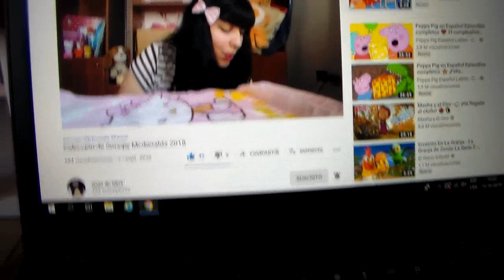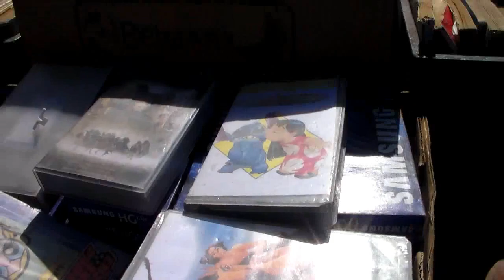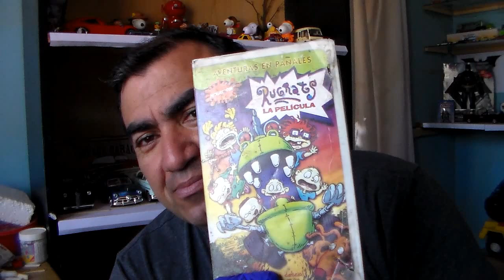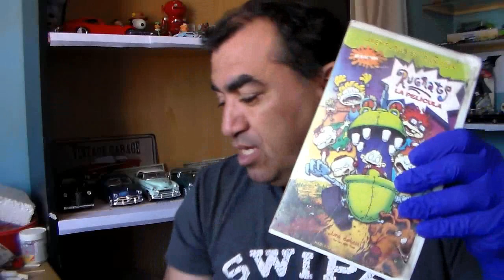Cacería en tianguis / feria de las pulgas, Juguetes, VHS, Películas y mucho mas.